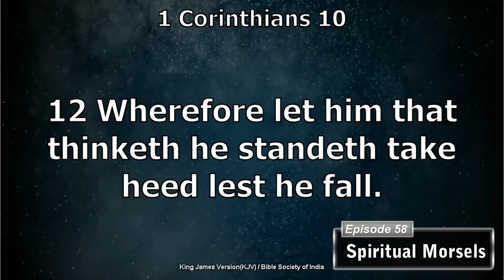Episode 58 Spiritual Morsels ENGLISH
Spiritual Morsels
English
Episode 58

Like our FaceBook page for our weekly Spiritual Morsels in English